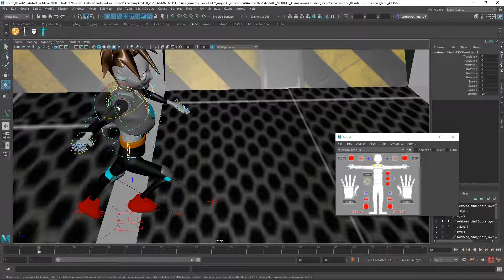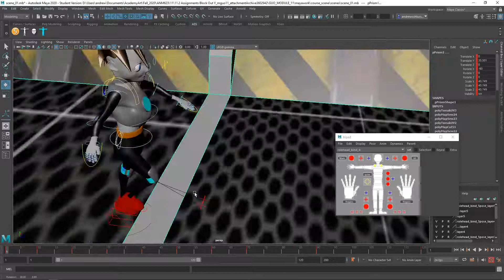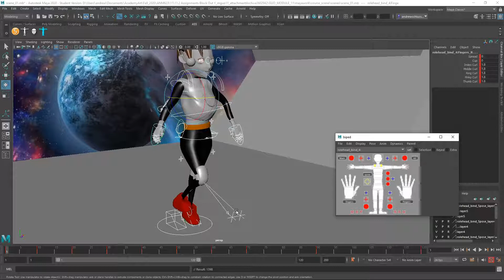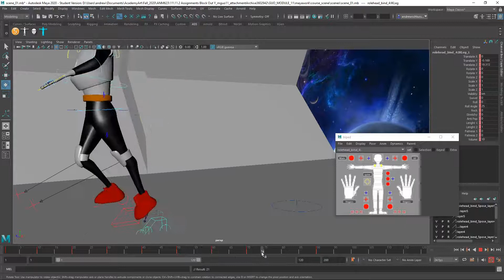fall 2020 anm632 11 Mingjie Guo